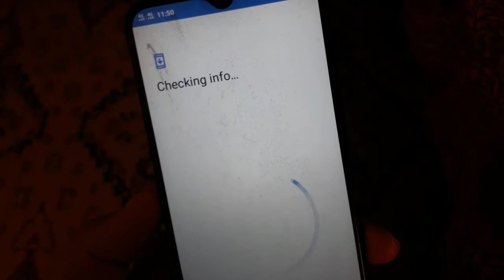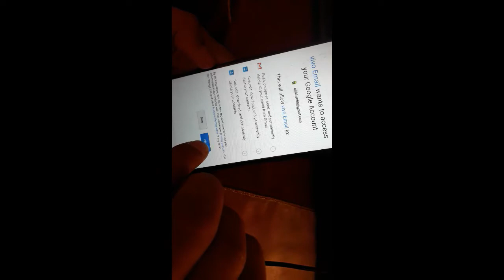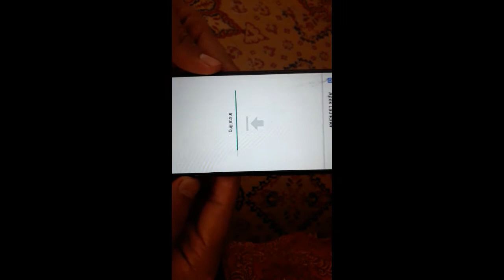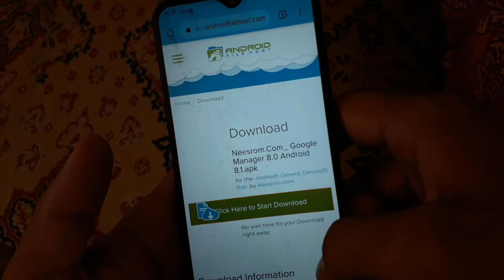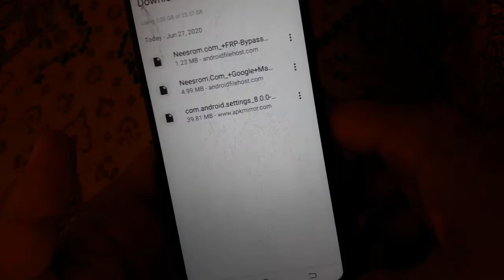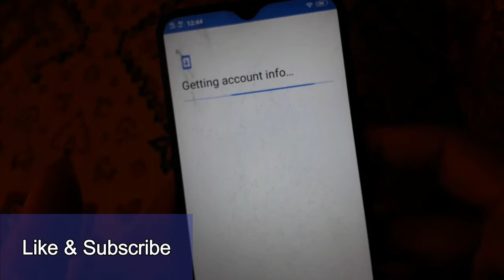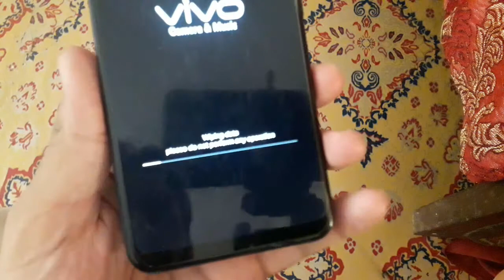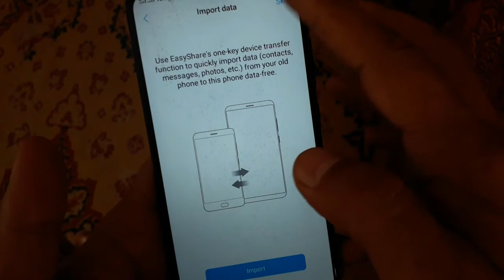vivo FRP bypass||VIVO y91,Y90,Y91c frp bypass|Vivo Google Account Remove 1823 1820 frp hard reset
Vivo y91,Y90,Y91c frp bypass Vivo Google Account Remove 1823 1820 frp hardreset